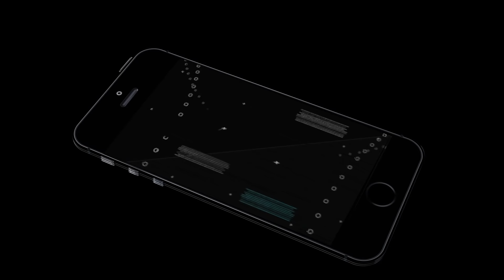Police Airplane Transport Bike (by Fun Splash Studios) Android Gameplay [HD]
With Police Airplane Transport Bike Game you able to see the police vehicles transportation in action?

Police Airplane Transport Bike Gameplay is the innovative latest and updated police bike shipping game action loaded with the proper mix of lading truck transport games, police games, Airplane machine games and police quad bike games. Police Airplane transport game comes with heart touching stunning 3D graphics and much of various and trendy significant bikes and quad bikes with realistic peace officer characters animation.

The Police Airplane Transport Bike play focuses on the thought of however exquisitely and assuredly police bikes are carried from town to town and from city to city. In the placing flying field atmosphere load and unload cargo of heavyweight bikes and quad bikes from the freight carriage truck.

Take every bike on at a time and cargo it into the Airplane so fly the craft firmly to future town and land the Airplane at the gorgeous uptown airdrome and unload the vehicles from plane, then load them vehicles into the semi-trailer truck with the assistance of character animations and you’re driving instincts and skills.

To conclude, Police Airplane Transport Bike is that the fringe of transportation games and bike games leading you into an innovative and revolutionary new era of recreation and with quality graphics of gorgeous airbase, real 3D bike galvanized from fantasy movies and with careful intuitive on-screen controls delivery out your awe-inspiring driving skills. Play the foremost wonderful transportation game ever totally loaded with action and fun of Airplane shipping!